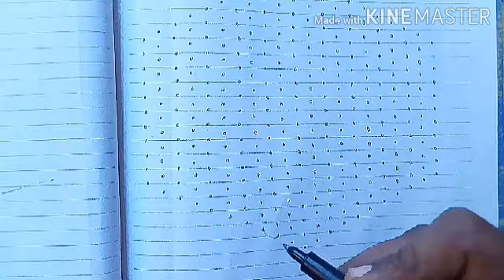21 to 11 dots cute sangu kolam/sankaranthi muggulu/padi muggulu/dots rangoli/rangoli with dots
Hi friends,

here i upload 21 to 11 interlaced dots beautiful design kolam.. And also i want to upload more and more beautiful